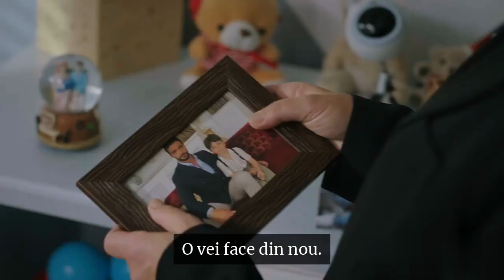Flori însângerate Sezon 3 - Promo ep.372, trad.lb.rom.